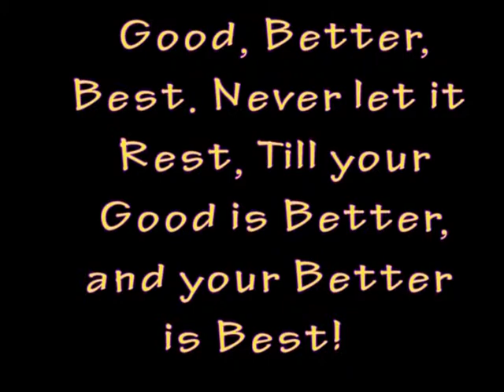Allysons Video.vob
All About Allyson!